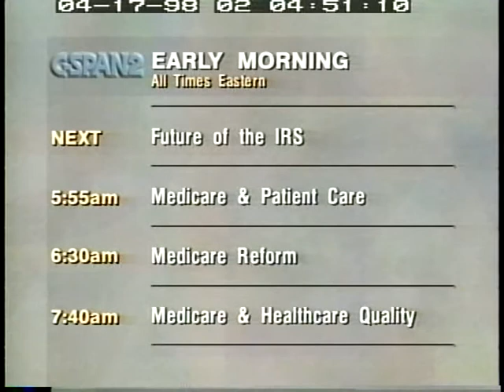Department of Defense Financial Management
Department of Defense Financial Management - House Oversight Committee 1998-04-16 - Product 104007-1-DVD - U.S. House of Representatives.  House Committee on Government Reform and Oversight. Subcommittee on Government Management, Information and Technology.  Subcommittee members heard testimony from Department of Defense and General Accounting Office officials concerning Department of Defense financial management practices. The witnesses testified about problems in departmental accounting for equipment and services and the efforts to streamline and modernize procedures to reduce these problems. Departmental officials also testified about the difficulties of producing complete audits with the current administrative organization of the department. This was the third in a series of hearings resulting from the first comprehensive audit of federal government agencies recently completed by the General Accounting Office.  Filmed by C-SPAN. Non-commercial use only.